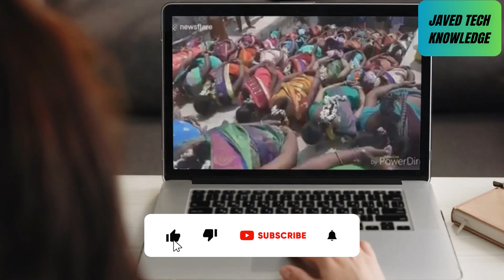History of Varaha (Deity) and Disgusting Rituals on his Temple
Varaha (Sanskrit: Boar) third of the 10 incarnations (avatars) of the Hindu god Vishnu
When a demon named Hiranyaksha dragged the earth to the bottom of the sea Vishnu took the
form of a boar in order to rescue it. They fought for a thousand years

__/ Links \__